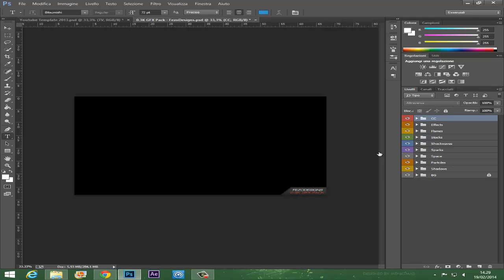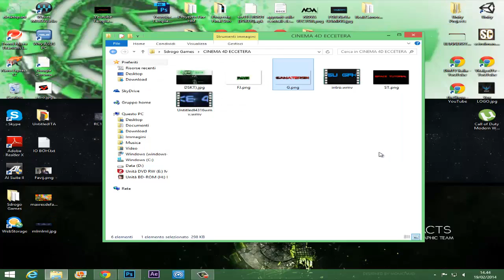Speed Art | BG Ganatersh - by Sesno Unico Design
Vuoi un BG? Contattami privatamente.